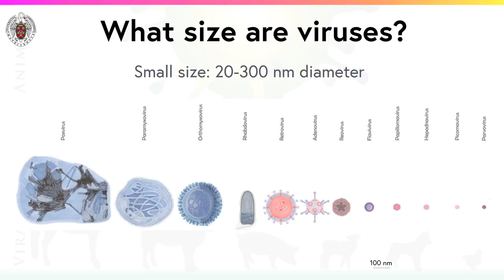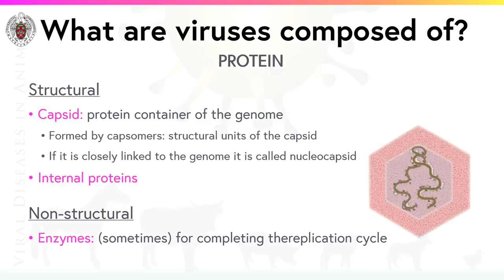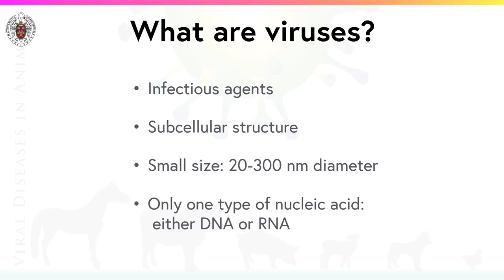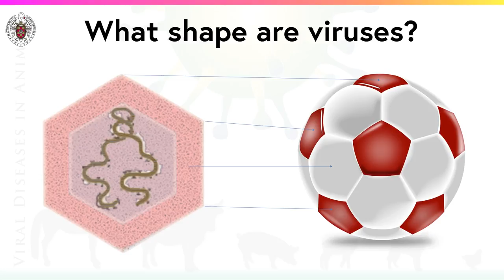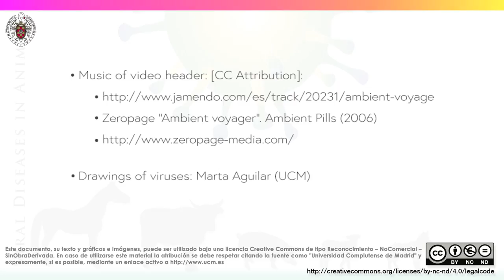[MOOC] - Animal Viruses. 1.2. What are viruses?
Professor Esperanza Gómez-Lucía presents viruses. Viruses are subcellular infectious agents, i.e., smaller and simpler than cells. Most of them – at least those that affect animals – are only visible with the electron microscope, since their size ranges between 20 nm (e.g. picornavirus or parvovirus) and 300 nm (e.g. the poxvirus or herpes virus). If a virus were the size of a flea, a corresponding person would be the size of Mount Everest!

Este documento, su texto y gráficos e imágenes, puede ser utilizado bajo una licencia Creative Commons de tipo Reconocimiento – NoComercial – SinObraDerivada.
En caso de utilizarse este material la atribución se debe respetar citando la fuente como "Universidad Complutense de Madrid" y expresamente, si es posible, mediante un enlace activo a